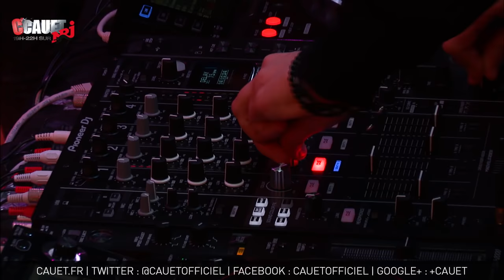Kungs vs Cookin' on 3 Burners - This Girl - Live - C’Cauet sur NRJ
C’Cauet sur NRJ de 19h à 22h ! Encore plus de vidéos sur Cauet.fr

Kungs Feat Mel Sugar - This Girl - Live